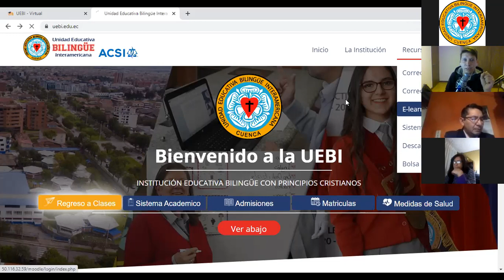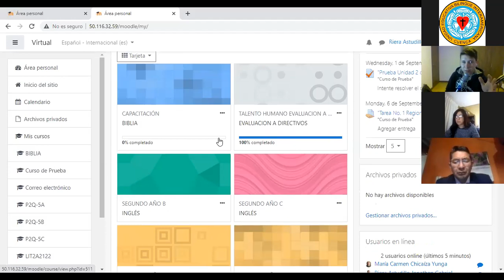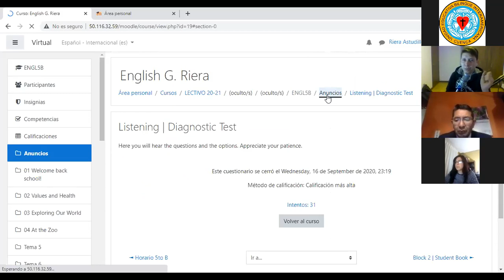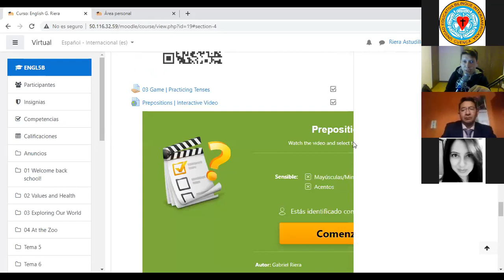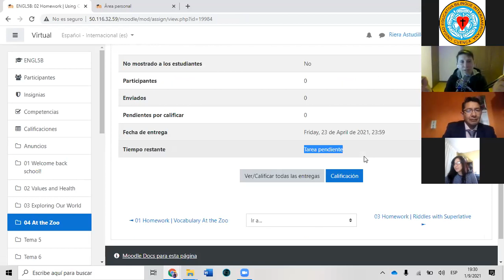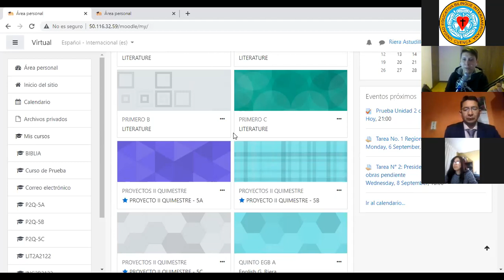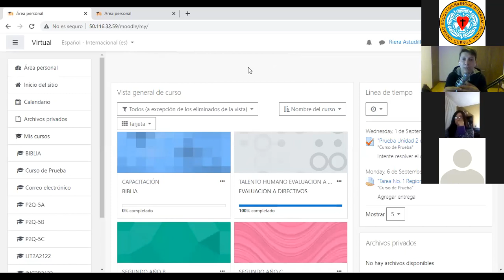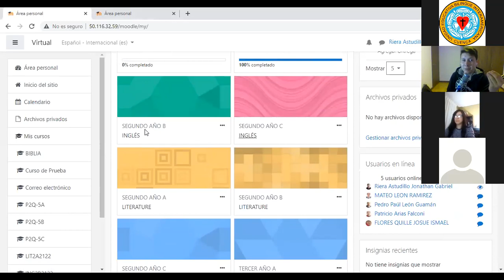Tutorial para le manejo de Plataforma Moodle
Te contamos como manejar Moodle de una manera más operativa y fácil